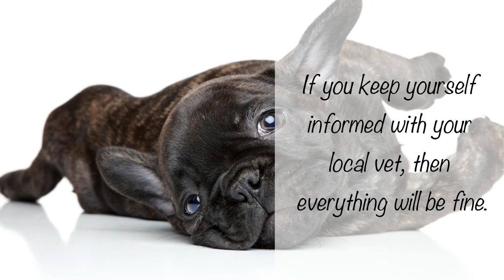Breeding A French Bulldog During First Heat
If you want to expand your family, you may be considering breeding a French bulldog during the first heat. You need to know some vital information before making a decision. The process, the care they need and whether it is the right time to do it or not.